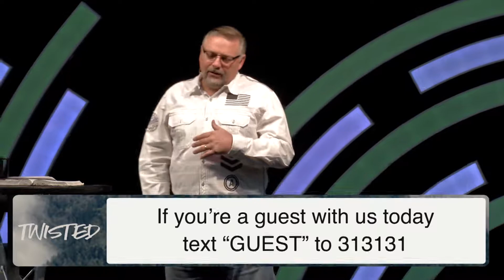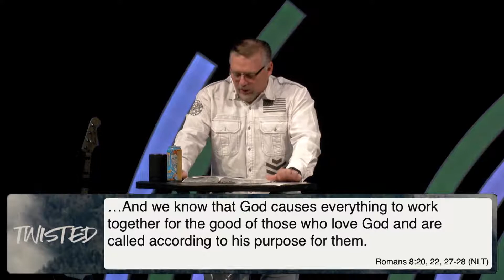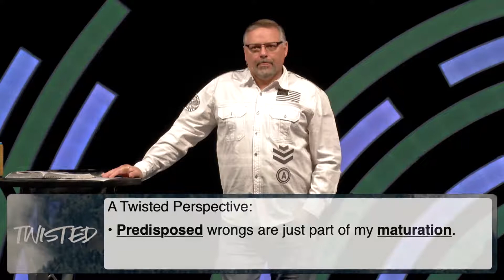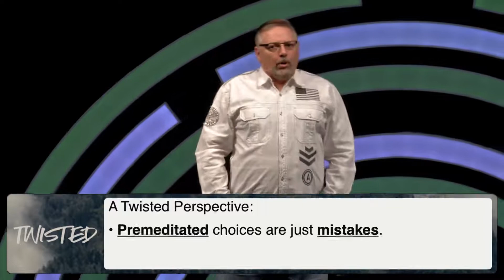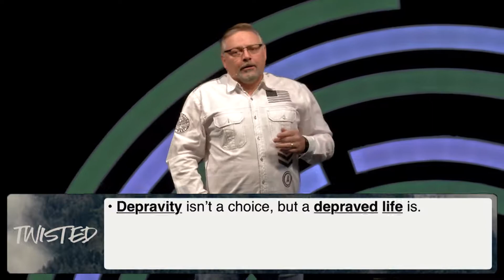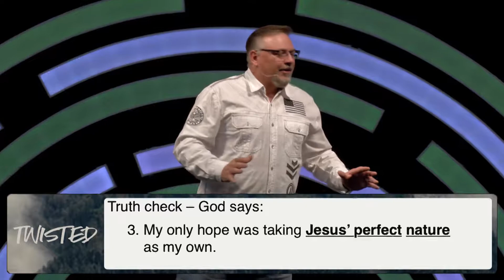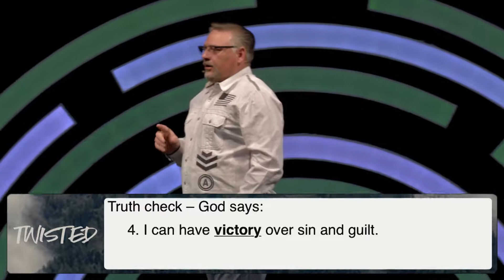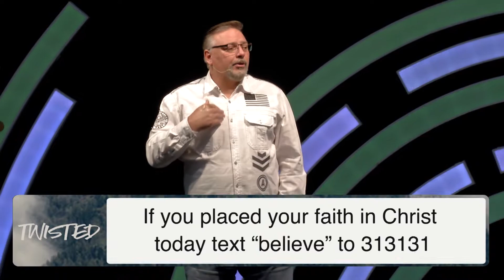Twisted - Stop Calling it a Mistake